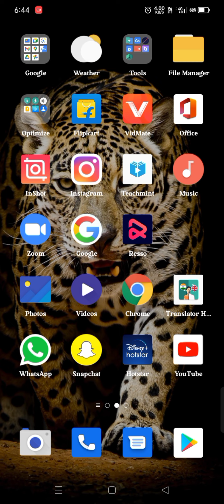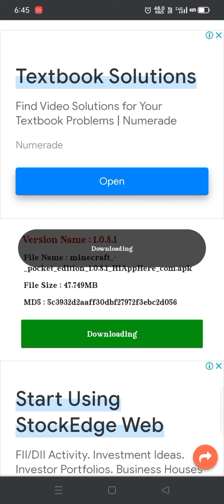How to download minecraft on your android phone